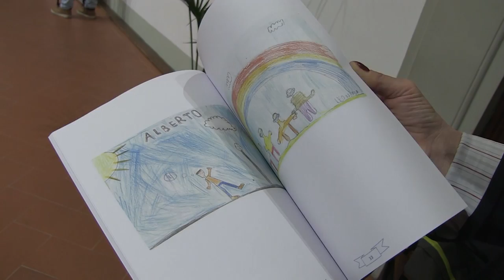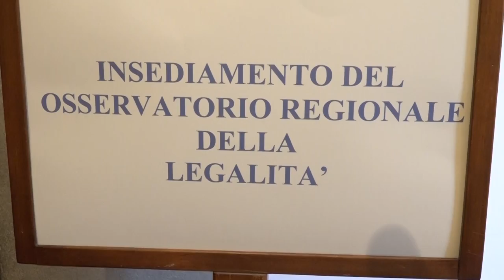SESTA RETE - Zoom consiglio regionale 19 novembre 2022